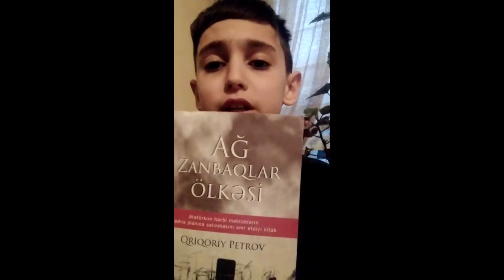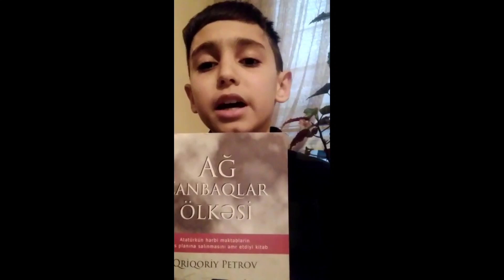Kitab Şərhi | Ağ Zanbaqlar Ölkəsində | Qazax rayon Kosalar kənd İsmayıl Şıxlı adına tam orta məktəb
Kitablarla İnkişaf Edək layihəsi artıq 2 ildən çoxdur ki kənd məktəblərində təhsil alan şagirdlərə 800-ə yaxın kitab göndərmişdir. 21 məktəbə göndərilən bu kitablar bir neçə min şagirddə kitaba maraq yaratmış, onların kitaba olan sevgilərini artırmışdır.